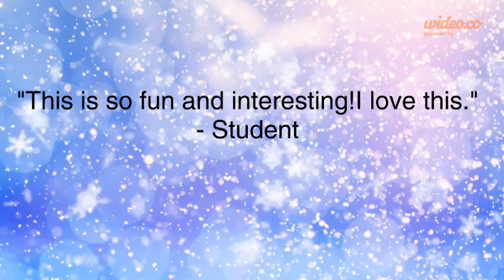Astrolabes - Islamic History & Invention Series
This is a lesson plan for teachers to follow to teach their students (elementary) about the use of Astrolabes in Islamic history & discovery. Step by Step lesson plans are coming.